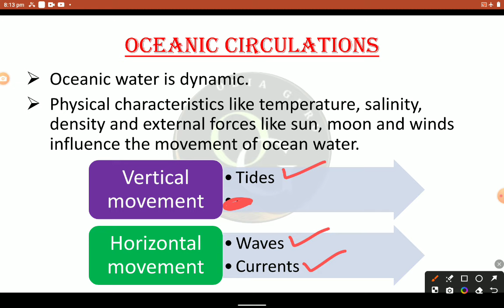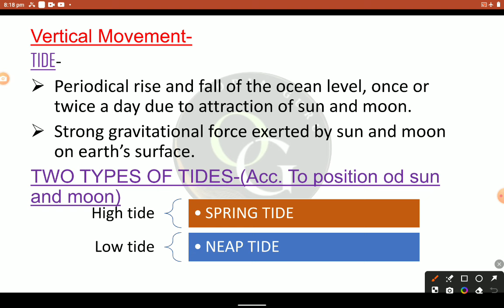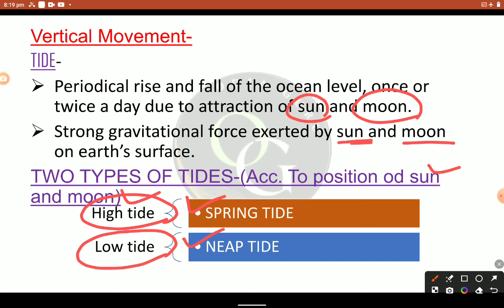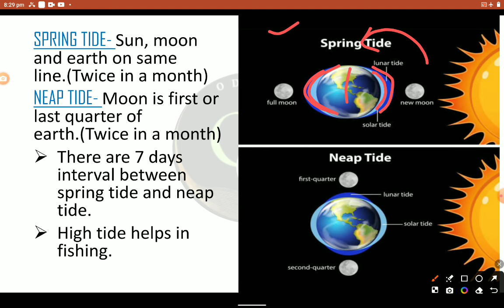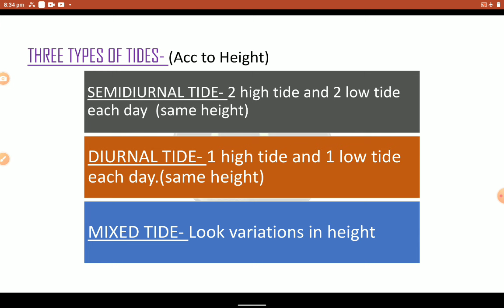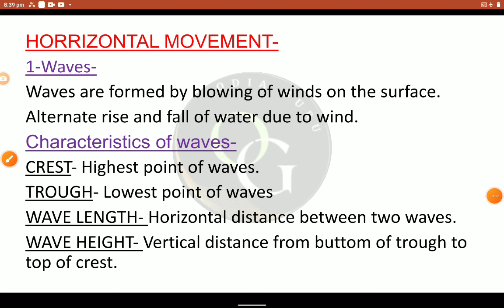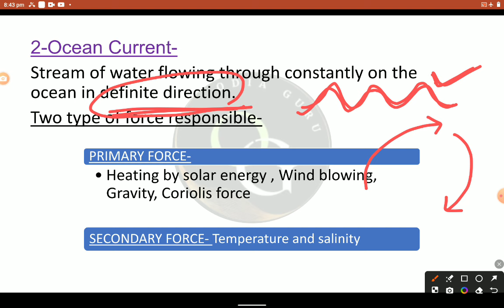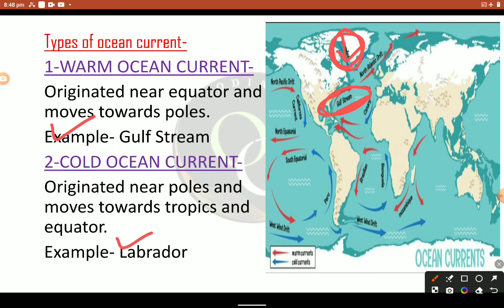OCEANIC CIRCULATION - WAVES, TIDES, CURRENTS/SSB TGT, LTR, OSSC,Jt, OPSC,OSSTET, OdiaGuru/Yajanika